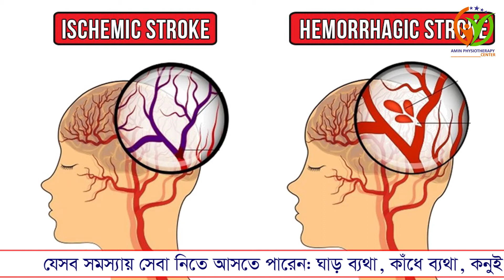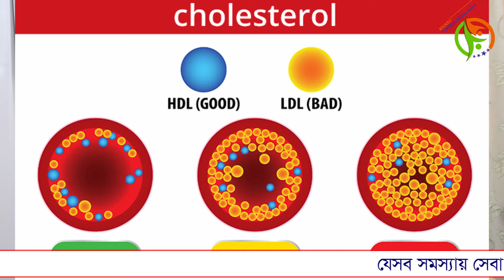স্ট্রোক করার প্রধান ৬ টি লক্ষন | স্ট্রোক প্রতিরোধের উপfয়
আজকে আমাদের আলোচনার বিষয় ব্রেন স্ট্রোক কেন হয় এবং এর ৬ টি প্রধান কারন কি কি।
স্ট্রোক মুলত দুই প্রকার: ischemic stroke এবং hemorrhagic stroke তবে প্রায় ৭০ ভাগ মানুষের ischemic stroke হয়ে থাকে। ischemic stroke হচ্ছে রাক্ত নালী সংকুচিত হয়ে রক্ত চলাচলে বাধা প্রদান করে। এবসময় পুরো বন্ধ হয়ে যায় এবং সেটাকেই স্ট্রোক বলে।
স্ট্রোক করার অন্যতম প্রধান কারন হচ্ছে উচ্চ রক্তচাপ। যাদের ব্লাড পেশার বেশি তাদের স্ট্রোক হওয়ার ঝুকি বেশি থাকে। যারা বেশি দুশ্চিন্তা করে তাদের স্ট্রোক হওয়ার ঝুকি বেশি। এছাড়াও যারা ধুমপান করেন তাদের স্ট্রোক হওয়ার ঝুকি রয়েছে। আরো যে কারনগুলোর জন্য স্ট্রোক হয় তা ভিডিওতে বলা হয়েছে। সুতরাং স্ট্রোক প্রতিরোধে এই সমস্যাগুলো থাকলে তার সমাধান করা উচিৎ।
নিয়মিত শারীরিক ব্যায়াম স্ট্রোকের ঝুকি কমায়। তাই নিয়মিত শারীরিক ব্যায়াম করার অভ্যাস করা উচিৎ।
বিস্তারিত ভিডিওতে…..

Md. Al-Amin Hossain
Physical Therapist
B.Sc in Physiotherapy (DU-Medical Faculty)
Orthopedic medicine (Belgium)

আমাদের অন্য ভিডিওগুলোর লিংক নিচে দেওয়া হল:

⇒ Tingling and Numbness ⇐

পা ঝিন ঝিন করলে, অবস অবস লাগলে করনীয় কি || Causes and remedies for leg tingling problems

⇒ Knee pain ⇐

⇒ Neck Pain ⇐

আমাদের ঠিকানা:
আমিন ফিজিওথেরাপি & ফিটনেস সেন্টার,,
সি-১৯, জাকির হোসেন রোড (কিং খালেদ ইন্সটিটিউটের সামনে), মোহম্মদপুর, ঢাকা-১২০৭।

It is not intended to be an alternative to professional medical advice, diagnosis or treatment. Always consult your doctor if you have any questions about a medical condition or health problem. Relying on any information provided on this channel is entirely at your own risk.